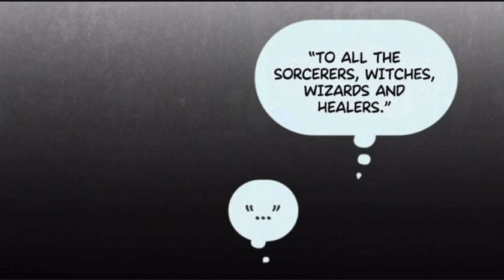Hooky dub Episode 22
Hello! We’re finally recording some things !!

Hope you enjoy:two_hearts:

ORGINIAL WEBTOON BY : Miriam B

Monica: meeee XDD

Dani and editing: pootpoot012 on instagram

Dorian: milozerk on instagram

Pendragon voices by Hakanai